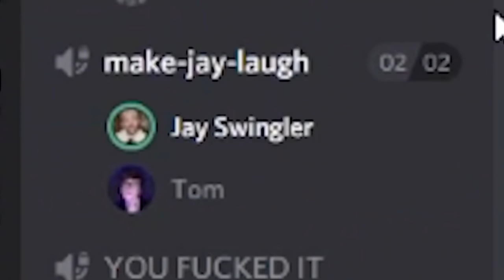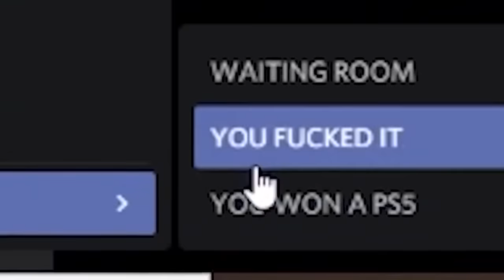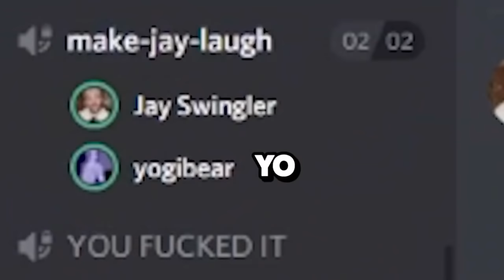TGF Funniest Moments of Summer 2021!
It would help a lot more than you think, and it only takes a second of your time.